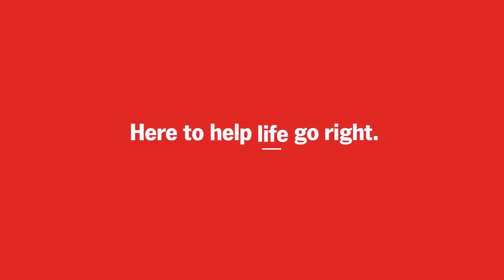Commercial Ads 2019 - State Farm Insurance - Helium